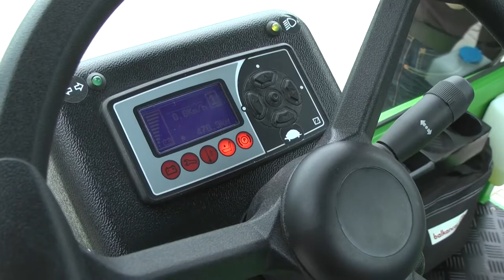VRBIČANY: Litoměřice testují úklidový elektromobil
Vozový park Technických služeb (TS) města Litoměřice obohatí první elektromobil, který je v rámci České republiky vůbec první svého druhu. Do bezplatného užívání na jeden rok jej předal řediteli TS jednatel firmy Balkancar a zároveň litoměřický zastupitel Jaromír Mareš.